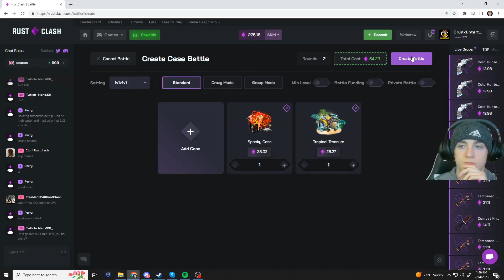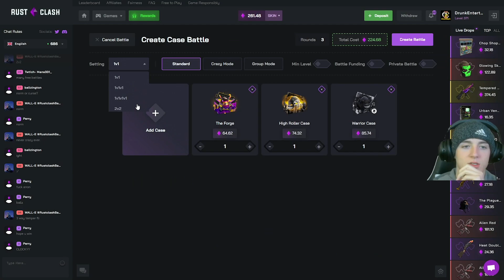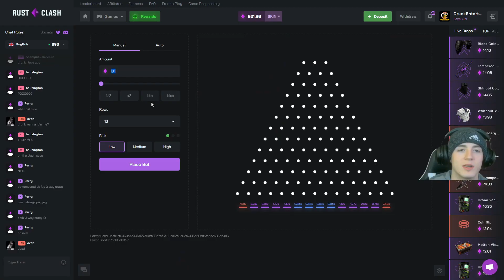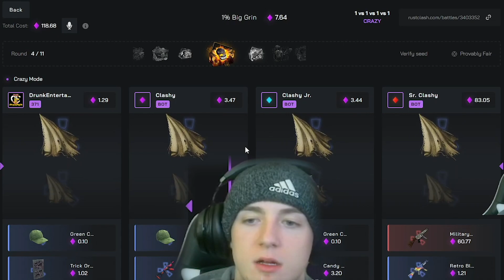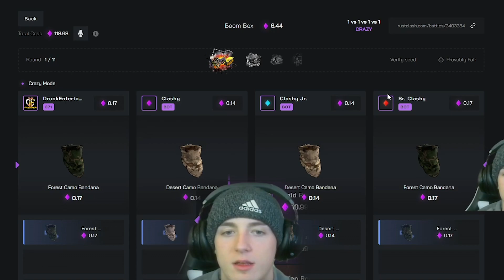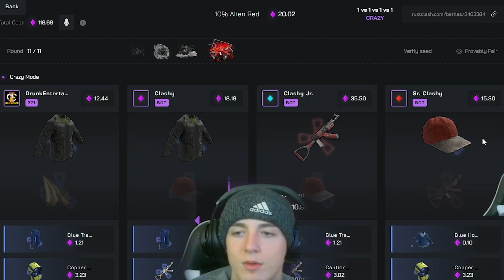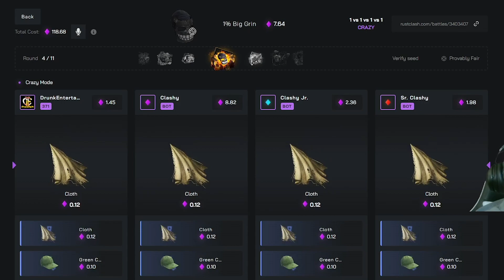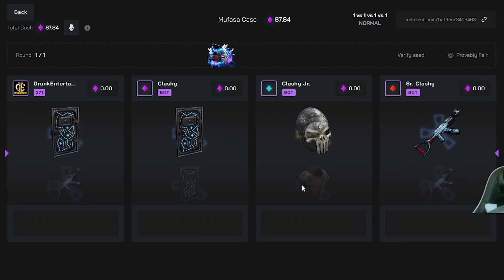YOU WON'T BELIEVE HOW MUCH I MADE!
*BUY/SELL and TRADE RUST SKINS! (for the best possible price)*